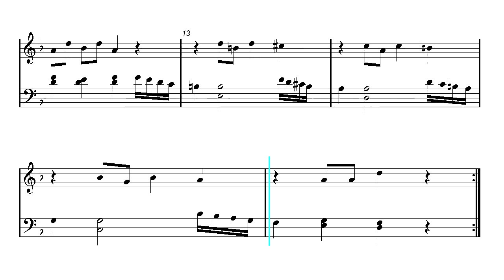Piano Backing Track - The Nutcracker and the Four Realms - Walt Disney (Sheet music)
Tchaikovsky - Dance Of Sugar Plum - Lo schiaccianoci e i quattro regni. ▼▼▼▼ Read more  ▼▼▼▼
Violin, Harmonica, Flute, Mandolin, Ukulele, Recorder, Melodica, Guitar, Ocarina, Banjo, Piano and Organ Play Along  - Piano accompaniment